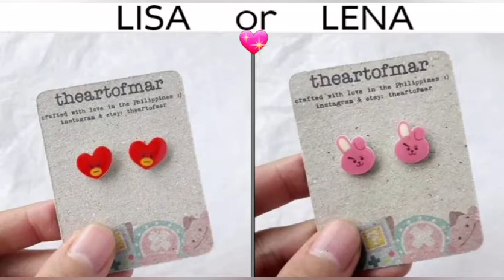LISA OR LENA 💖 BTS Versión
lisa or lena bts version
bts lisa or lena
lisa y lena
lisa o lena
lisa ou lena

 ▶️ LIKE 👍 Y SUBSCRÍBE 🔔  LISA OR LENA! ❤️
si quiere donar algo es por buena causa